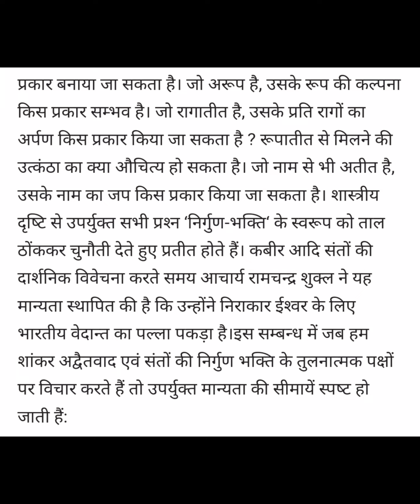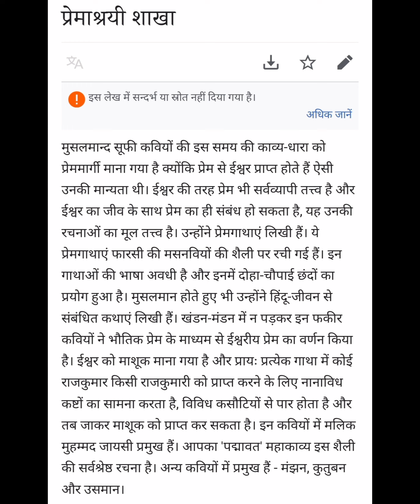✍️ज्ञानाश्रयी शाखा और प्रेमाश्रयी शाखा Apne Asan Sabdo Me✍️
ज्ञानमार्गी शाखा और प्रेमाश्रयी शाखा Apne Asan Sabdo Me✍️